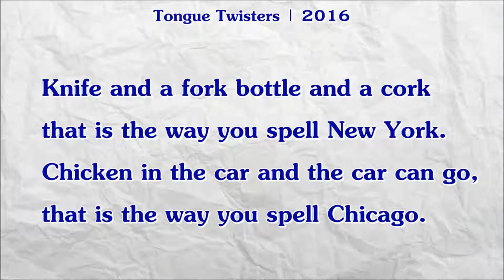Tongue Twisters | #180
"Knife and a fork bottle and a cork
that is the way you spell New York.

Chicken in the car and the car can go,
that is the way you spell Chicago."